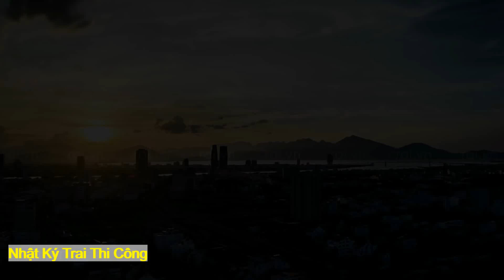Đời tôi là công nhân Cầu Đường/Cầu vượt 3 tầng ngã 3 Huế xây dựng qua video Timelapse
Ca Khúc: Đời tôi là công nhân Cầu đường:Lời Đặng quốc Tuấn. Nhạc Phạm hồng Biển.CS: vũ Phương,Thơ Bằng,Minh Sang
Video:Mời anh em xem video timelapse về quá trình xâu dựng cầu vượt 3 tầng Ngã Ba Huế tại Đà Nẵng được ghi lại trong suốt 17 tháng, thông qua 90 nghìn tấm ảnh và hơn 10 góc máy khác nhau. Cầu Vượt Ngã Ba Huế thi công từ ngày 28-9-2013, liên tục trong khoảng 16 tháng, cầu có kết cấu gồm tầng mặt đất, vòng xuyến và tầng 2 và được chính thức khánh thành vào ngày 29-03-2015. Đây là cây cầu được thiết kế dựa trên hình tượng Linga và Yoni trong điêu khắc Chăm. Nó tượng trưng cho sự hợp nhất âm dương, sáng tạo và phát triển.